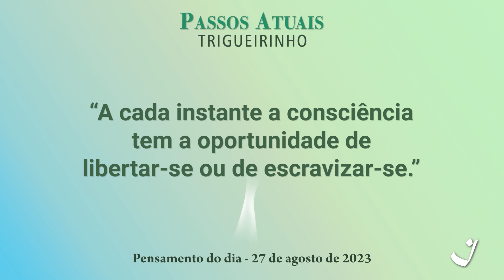27-8-2023 | Pensamento do Dia / Thought of the Day / Pensamiento del Día | Trigueirinho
"A cada instante a consciência tem a oportunidade de libertar-se ou de escravizar-se."

"At every moment consciousness has the opportunity to free itself or to enslave itself."

"En todo momento la consciencia tiene la oportunidad de liberarse o de esclavizarse.

Adquira o livro / Get the book / Comprar el libro Passos Atuais